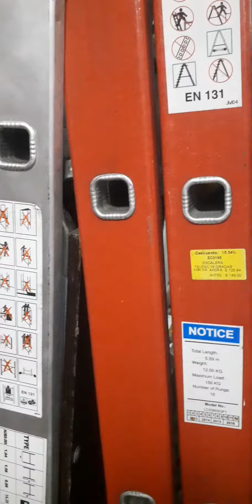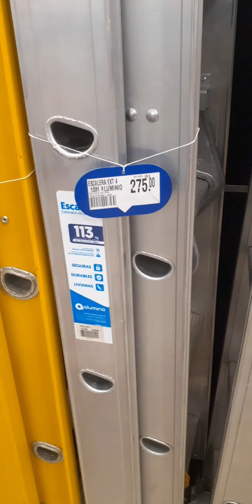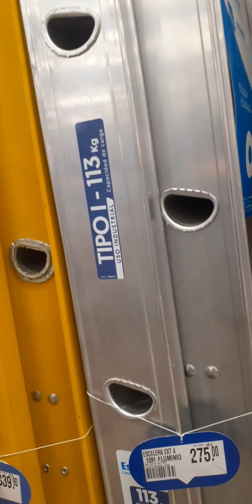Escaleras telescópicas buscando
modelos Escaleras